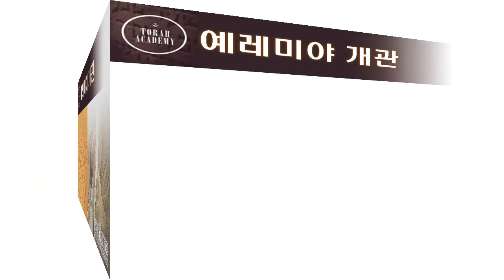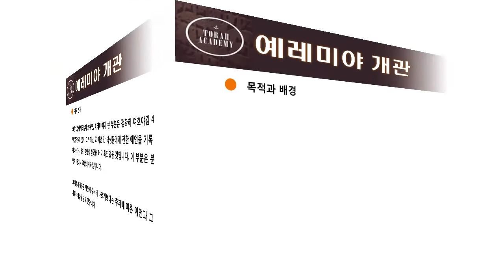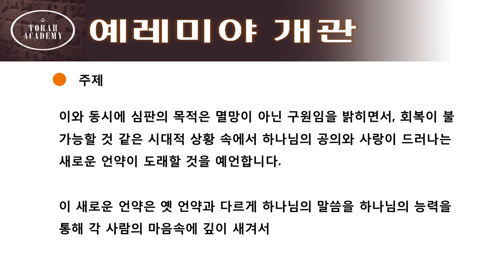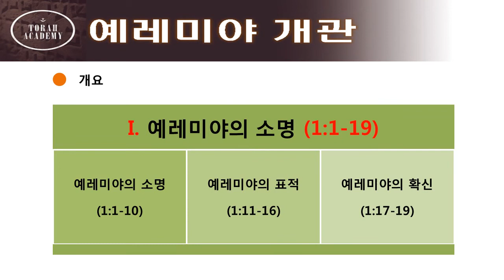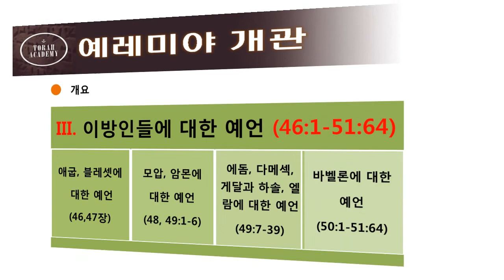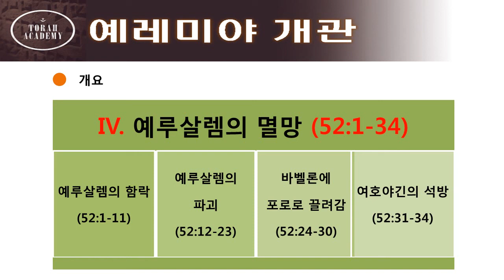예레미야서 개관